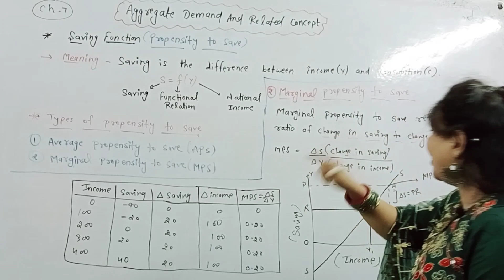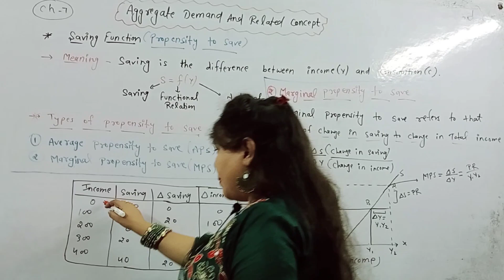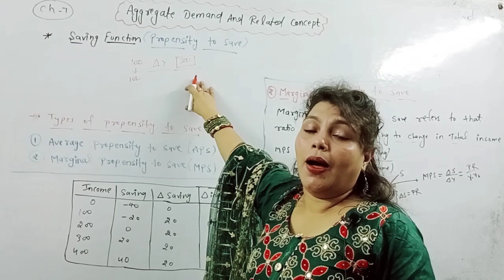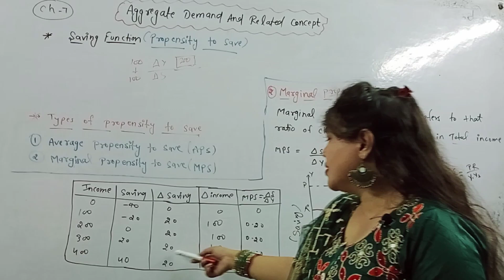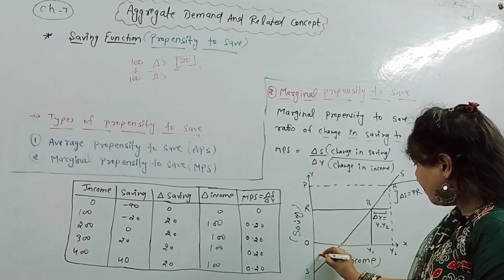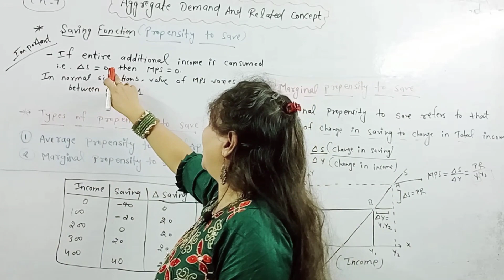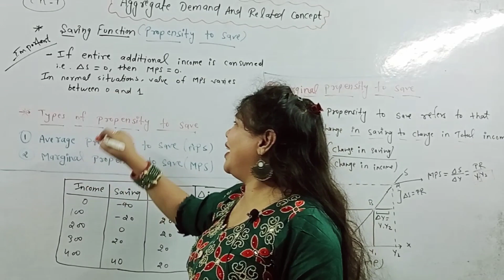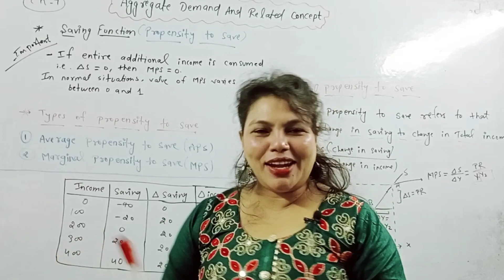Macro Economics |Class 12|Marginal Propensity To Consume| Unit 4|Full Chapter Explain| Part 6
👇 In this video👇

👉 Class : 12th
👉 Subject : Macroeconomics
👉 Chapter : Income And Employment
👉 Topic Name : Marginal Propensity To Consume

                ❣️KEEP SUPPORTING ❣️